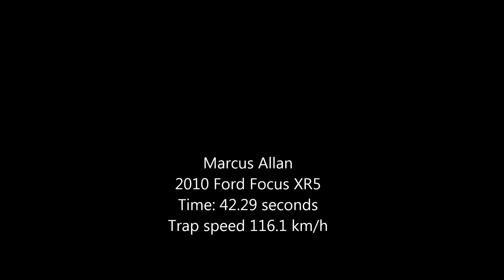Nulon Nationals Bulahdelah Hillclimb 20150329 Run 9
Nulon Nationals 2015
Bulahdelah Hillclimb 28 and 29 March 2015
This was my best run of the weekend and I know I can improve more if I go back.